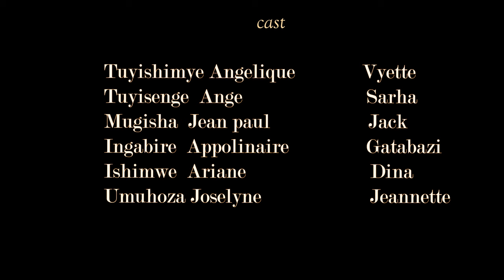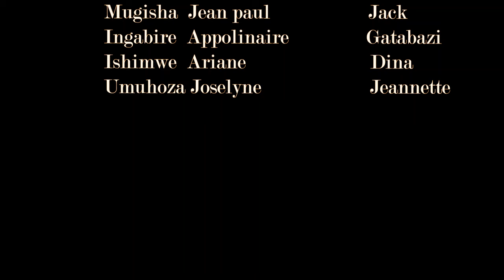ISHYARI Part 16 (New Rwandan Movie 2024 😳 ( Gatabazi disi azaniye impano idasanzwe Sarha naho yvet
BIG FAMILY TV brings you the best of entertainment on YouTube channel, FREE movies is all you get here each time you visit the BIG FAMILY TV Youtube Channel, for new and Latest 2023 Rwandan films, just subscribe to this channel on Youtube ,Rwandan FREE Movies on Youtube. Our passion for Movie making is to produce thousands of free Rwandan Movies.